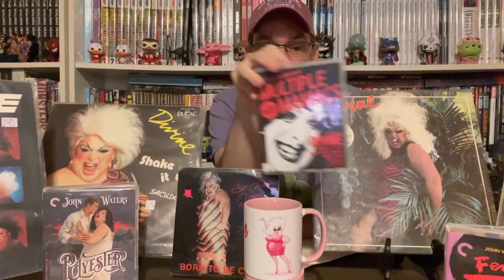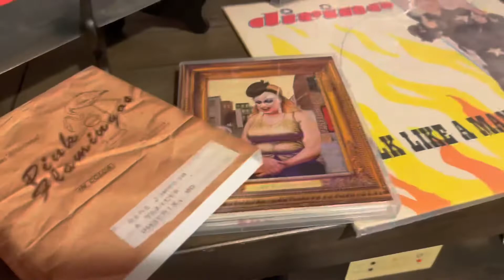Divine: Movies and Records - An Appreciation of a Counterculture Icon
I showcase Divine through movies and music.